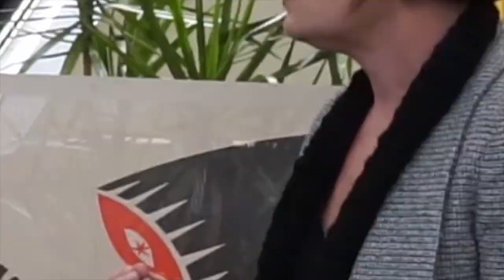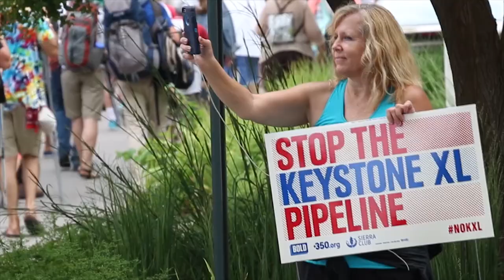Keystone XL: This Isn't Over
There’s a lot of uncertainty around TransCanada’s next move – they’re still expected to make a final decision this month whether to move forward with this pipeline – but one thing is for sure. We’re the biggest obstacle this project will face and no matter what TransCanada does, we’re ready to respond – and we need you with us.